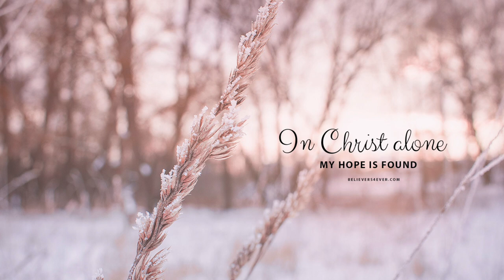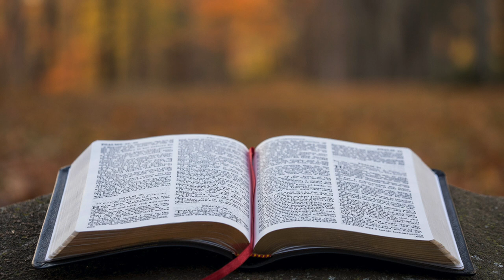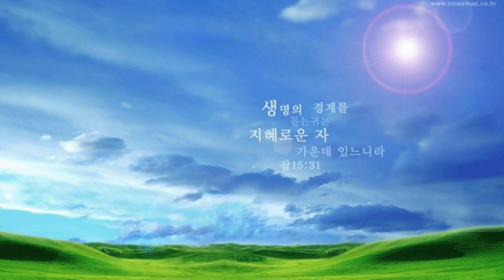Lee Yongwoo (이 용우): Track 1 나 (I)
Lee Yongwoo (John Lee) Album 1 "Laugh Together, Cry Together"
Track 1: 나 (I) 5:36
송 명희 작가 / 최 덕신 작곡
Guest Vocal Duet: 여 정인

Photo by Jonny Swales
Photo by Aaron Burden
Photo by Mike Labrum on Unsplash